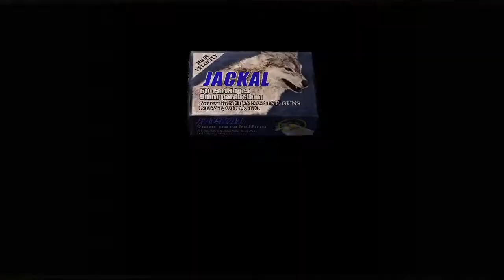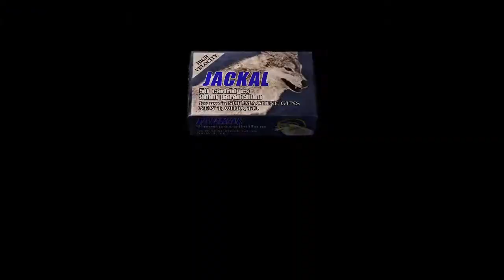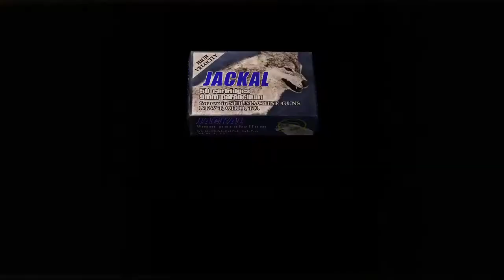Resident Evil 4 Mercenaries - Taking On The Chainsaws | RE4 Nintendo Switch Lite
Playing the Resident Evil 4 Mercenaries, trying to get a high score but having trouble with the Chainsaw Ladies